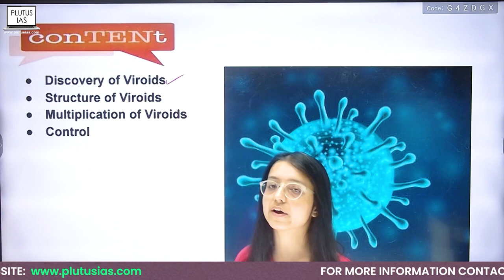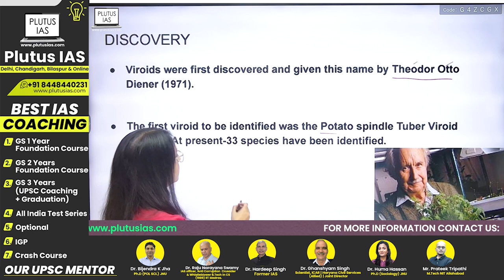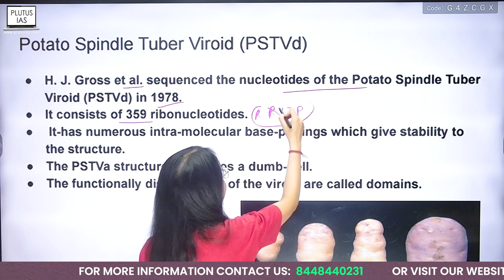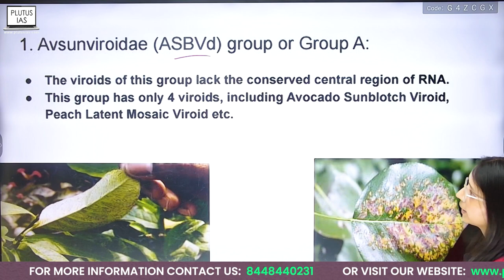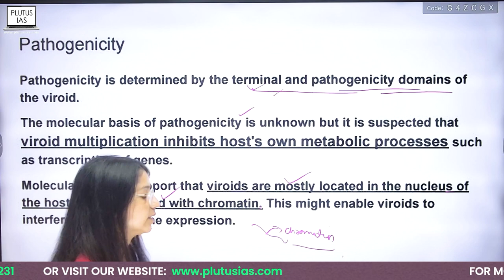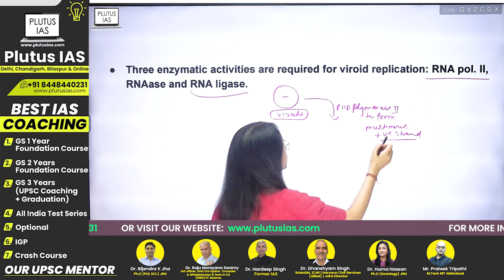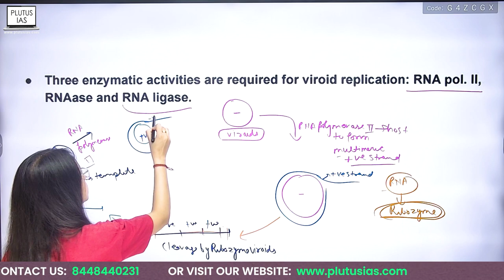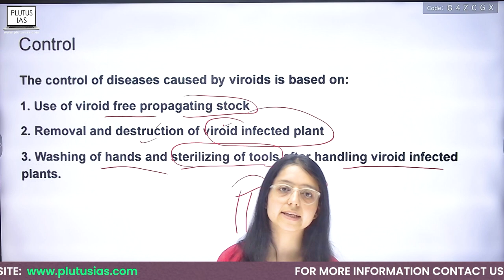Exploring Viroids: Botany Optional for UPSC | Paper 1 | Strategy For Botany | Plutus IAS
Dive into the intriguing world of viroids with our expert faculty, Nisha Jaryal, M.Sc. in Botany from G.N.D.U Amritsar. In this comprehensive video, we unravel the complexities of viroids, a unique class of infectious agents devoid of protein-coding ability. Understand their structure, replication, and implications in plant pathology, crucial for your Botany Optional preparation for UPSC exams. Stay ahead in your studies with Plutus IAS.

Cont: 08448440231